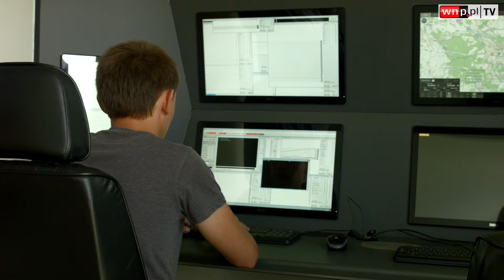Drony pod kontrolą z samochodu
Konstruktorzy dronów z Gliwic rozwijają niezbędne do obsługi latających maszyn systemy sterowania. Do najczęściej sprzedawanych przenośnych urządzeń już wkrótce ma dołączyć mobilna stacja kontroli lotu na podwoziu pojazdu terenowego.

Stacja została zaprojektowana w celu zapewnienia obsługi dowolnego typu samolotów bezzałogowych produkowanych przez WB Group - największego polskiego niepaństwowego koncernu obronnego, którego częścią jest gliwicki Flytronic.